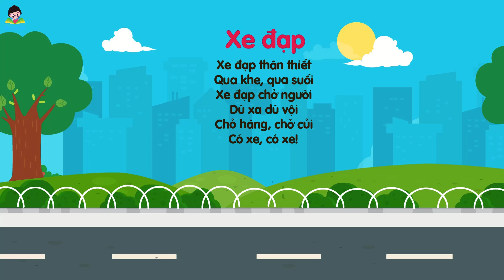Bài thơ XE ĐẠP | Thơ cho bé | Thơ thiếu nhi | Thơ mầm non | Giáo dục trẻ em | Bookid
“Xe gì hai bánh, đạp chạy bon bon, chuông kêu kính coong, đứng yên thì đỗ? Đố các em biết là xe gì? Đúng rồi..đó là chiếc xe đạp. Các em cùng BooKid đọc bài thơ “Xe đạp” các em nhé!

★ Bài thơ Xe đạp ★
Xe đạp thân thiết
Qua khe, qua suối
Xe đạp chở người
Dù xa dù vội
Chỏ hàng, chở củi
Có xe, có xe!

★ Xem nhiều hơn những bài thơ hay cho bé chủ đề Động vật tại đây
★ Xem nhiều hơn những bài thơ hay cho bé chủ đề Giao thông tại đây
★Xem nhiều hơn những bài thơ hay cho bé chủ đề Thiên nhiên tại đây
★Xem nhiều hơn những bài thơ hay cho bé chủ đề Gia đình tại đây
★Xem nhiều hơn những bài thơ hay cho bé chủ đề Thực vật tại đây
★Xem nhiều hơn những NHỮNG CÂU CHUYỆN CỔ TÍCH - TRUYỆN DÂN GIAN - TRUYỆN KỂ BÉ NGHE tại đây